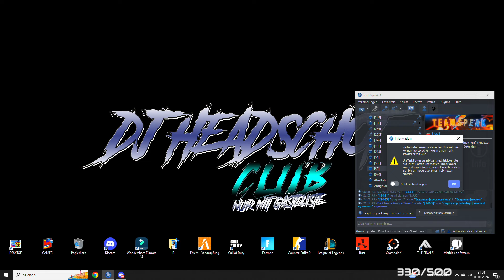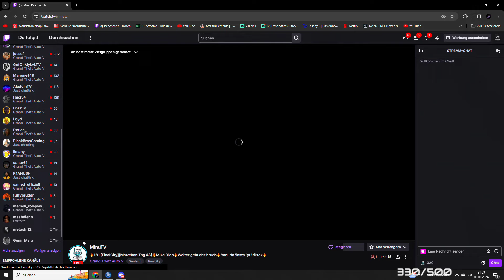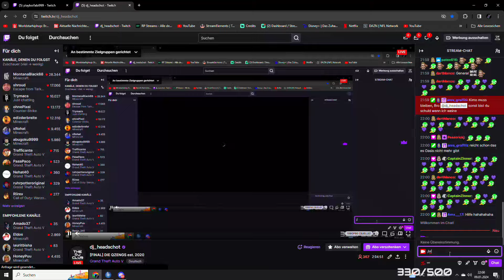[Final City] DIE QZENGS est. 2020 | STREAM HIGHLIGHTS VOL. 2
DJ HEADSCHOT TWITCH VOD VOM 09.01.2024